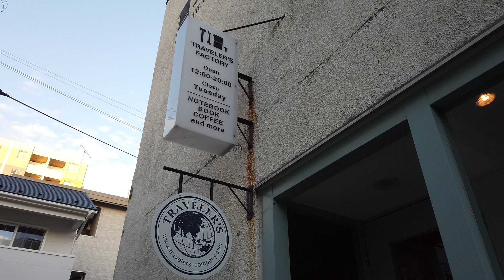2018-2019 Countdown Party - Traveler's Factory Nakameguro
2018/12/28
On the way to Traveler's Factory Nakameguro
Beautiful and lovely shop